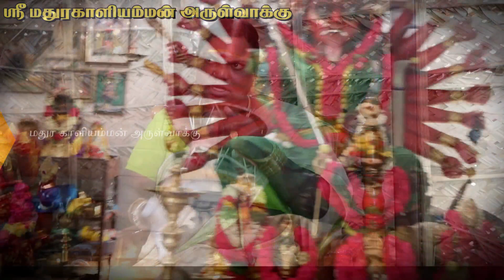கோபமடைந்த மதுரா அம்மா , என்கிட்ட உண்மைய தான் சொல்லணும் ?| Sri Mathurakaliyamman Arulvakku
Arulvaakku location : Madhura Kali Amman Arul vakku

 G Pay Number :  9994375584ஸ்ரீ மதுரகாளியம்மன் அருள்வாக்கு பீடம்